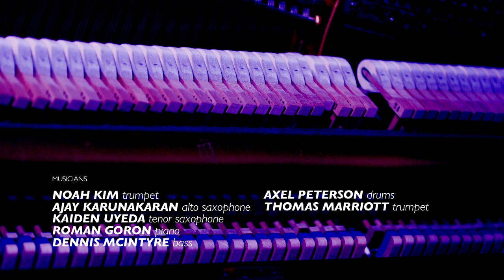Bellevue High School | School of Jazz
After a four year absence from the KNKX School of Jazz, Bellevue High School's jazz band returned to the KNKX studios with an eager sextet blowing through four great tunes with their mentor, trumpeter Thomas Marriott.

The band's director, Edd George explained that he and his colleague Will Harvey continued to meet with the jazz band despite a loss of funding for the class during the second year of the pandemic.

"I think that really helped us coming back from the pandemic when we were able to be back in person, we really enjoyed being in the same room and playing and making music again," George said.

Before the performance, Marriott said that he was surprised by the complexity of the band's song choices. He suggested skipping Joe Henderson's tricky "Serenity", but tenor saxophonist Kaiden Uyeda and the rhythm section began their session with the song.

No problem. The musicians were at ease with the composition and swung through strong solos from pianist Roman Goron and bassist Dennis McIntyre, both Bellevue High School seniors.

For Marriott's own composition, "Both Sides of the Fence," alto saxophonist Ajay Karunakaran and trumpeter Noah Kim joined their mentor to complete lineup. Both of them traded solos with drummer Axel Peterson on this hard driving bop tune.

For the Ellington blues "Things Ain't What They Used To Be," ensemble horns emulated a big band sound before opening up for impressive extended solos from the horns of Uyeda and Marriott.

Closing with the hard bop standard "Invitation," Goron's piano solo lit up the KNKX studios and egged Marriott into a bright trumpet solo before passing to McIntyre's energetic bass solo. All the time Peterson kept the pace with confidence and style behind the drum kit. He's sure to be an important leader for the band this year and next.

Marriott is a key jazz community organizer and jam session leader in Seattle. He told us some of the band members are already making their way onto stages with the scene's top players. He shared: "It is a little bit of a struggle to play this music. When you are surrounded by others doing the same, it gives you confidence and strength to carry on."

Moving through the pandemic, the musicians of the Bellevue High School jazz band have the confidence. And together, they're moving onward with enthusiasm and love for music that will take them far.

Musicians:

Noah Kim - trumpet
Ajay Karunakaran - alto saxophone
Kaiden Uyeda - tenor saxophone
Roman Goron - piano
Dennis McIntyre - bass
Axel Peterson - drums
Thomas Marriott (mentor) - trumpet
Songs:

00:00 Serenity
04:11 Both Sides of the Fence
07: 45 Things Ain't What They Used To Be
12:51 Invitation

KNKX On-Demand (Listen to interviews from our Studio Sessions!)

24/7 JAZZ RADIO!

KNKX Public Radio broadcasts from Seattle & Tacoma, Washington.